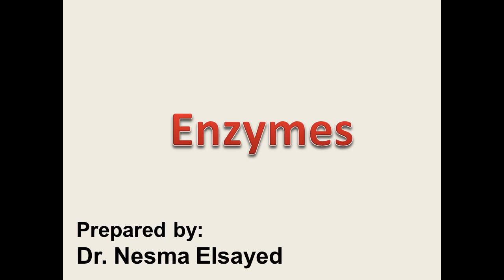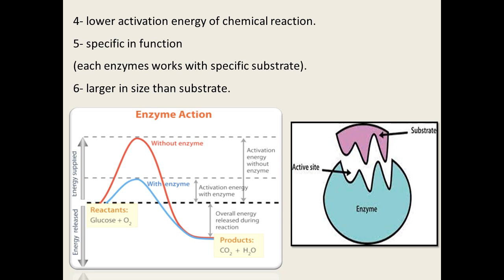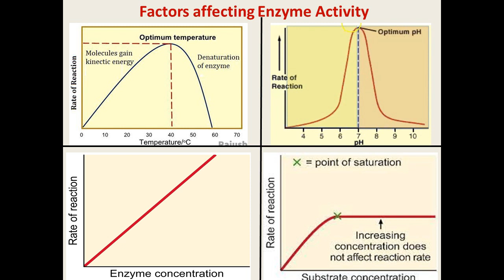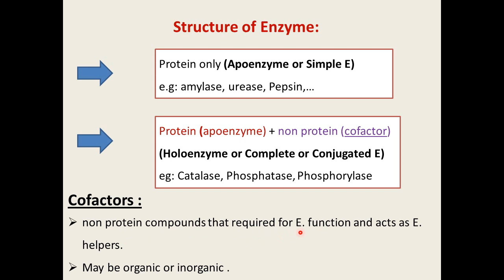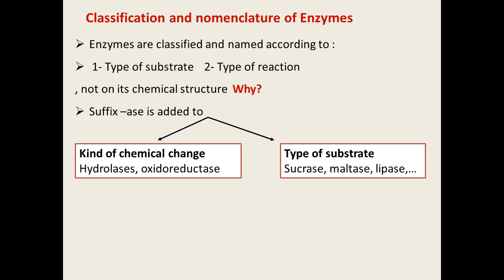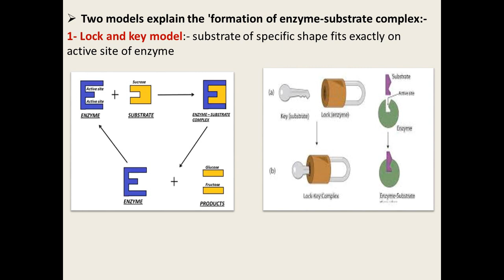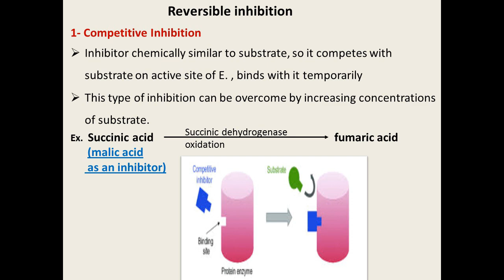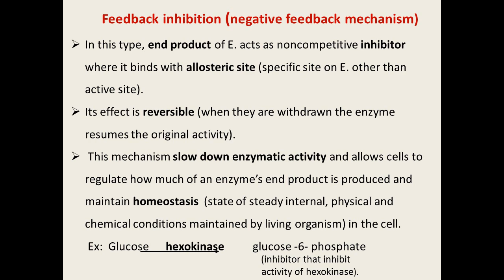Enzymes (properties- structure- mechanism- classification-inhibition-......)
Enzymes
تعريف الانزيم
خصائص الانزيم Properties of enzyme
العوامل المؤثره علي نشاط الانزيم Factors affecting enzyme activity
تركيب الانزيم Structure of enzyme
تقسيم وتسمية الانزيمات Classification and Nomenclature of enzymes
Mechanism of enzyme action
تثبيط الانزيم Enzyme inhibition